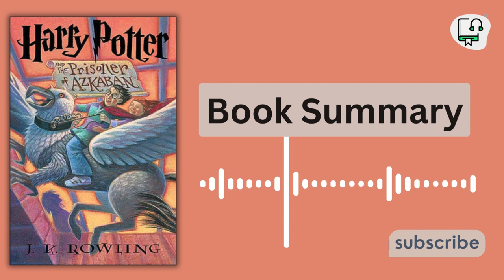Harry Potter and the Prisoner of Azkaban Audiobook (summary)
Harry Potter, along with his best friends, Ron and Hermione, is about to start his third year at Hogwarts School of Witchcraft and Wizardry. Harry can't wait to get back to school after the summer holidays. (Who wouldn't if they lived with the horrible Dursleys?) But when Harry gets to Hogwarts, the atmosphere is tense. There's an escaped mass murderer on the loose, and the sinister prison guards of Azkaban have been called in to guard the school...